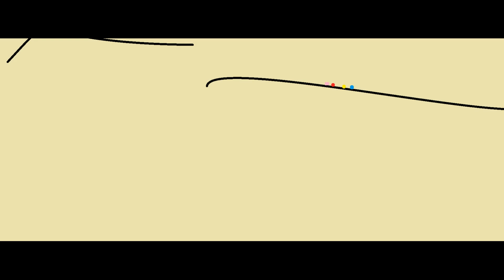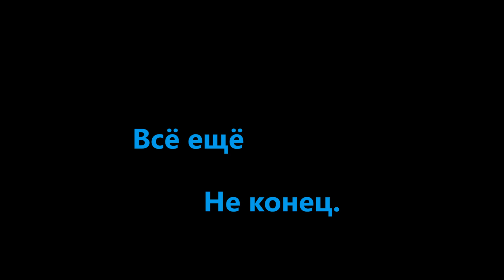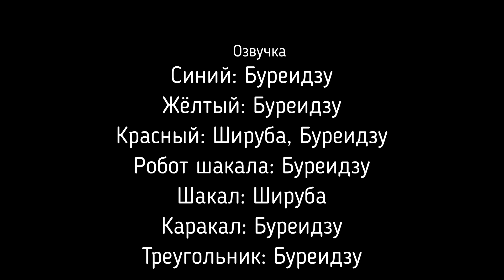Шары: Конец | 5 серия "Конец"